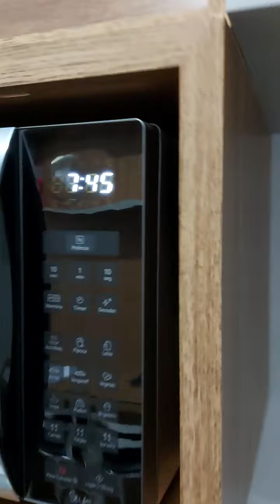Marcenaria 4.0 Turbo